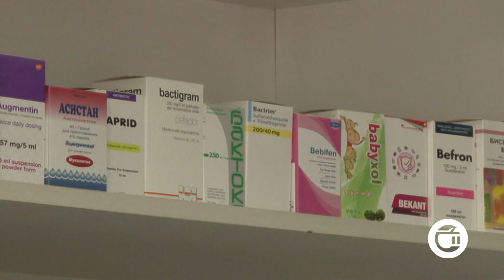გაიაფდა თუ არა მედიკამენტები? -გამოკითხვა გურჯაანში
ჯანდაცვის   სამინისტროს  მონაცემებით, ფასის  ზედა ზღვარი კიდევ  7000-ზე მეტ  მედიკამენტზე ამოქმედდა და  წამლები 40%-ით გაიაფდა. გურჯაანელი რესპონდენტების დაკვირვებით, იკლო თუ არა მედიკამენტებზე ფასებმა?- ჩვენი გამოკითხვა.